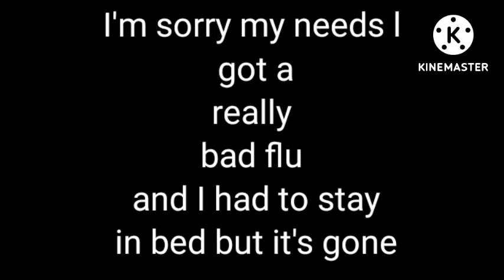sonic heroes dark em Supporting / Me His World (Blue World Prelude... team black mephiles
Supporting Me Techno 1 yaşındayken Neypro Gezegeni'ndeki uzaylılar tarafından kaçırılır.15 yaşına geldiğinde onların kendi aileleri olmadığını öğrenir ve gerçek ailesinin Dünya adlı bir gezegende yaşadığını öğrenir.Daha sonra dünyaya gider.Dünyaya ilk geldiğinde Darn The Hedgehog adlı bir kişiyle tanışır.Onla dost olurlar ve Techno'nun ailesini birlikte aramaya başlarlar.Aradan bir yıl geçer Techno ve darn çok iyi arkadaşlardır.Tabi diğer sonic karakterleriylede arkadaş olmuştur (sonic, shadow, tails, knuckles, amy).Aradan zaman geçmiştir ve Techno, Lightning ile karşılaşır ilkten arkadaş olurlar ama sonra bir şekilde kardeş olduklarını öğrenirler.Babasının hala yaşıyor ancak annesinin öldüğünü söylemiştir.Techno hemen babasına gider ve onla tanışır.*Yeni Ekleme* Daha sonra Techno Kendi Gezegeni Neypro'ya bir ziyarete gitmiştir.Ama Gezegeninin Mr C.G.N adlı birisi tarafından ele geçirildiğini öğrenir.Artık Mr C.G.N Techno'nun düşmanı olmuştur. Techno Mr C.G.N'ye karşı savaşmaya başlamıştır.Ve birgün çok zor bir şekilde